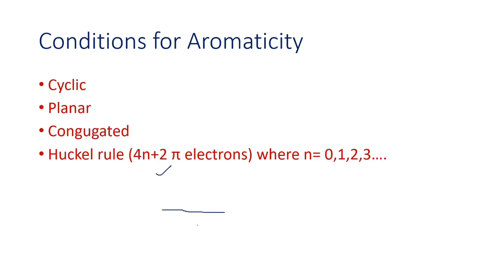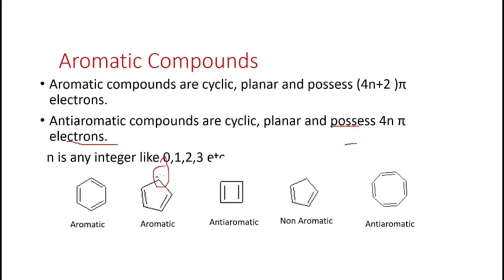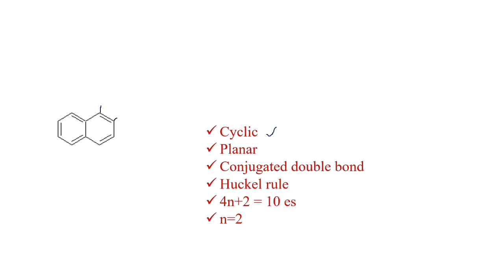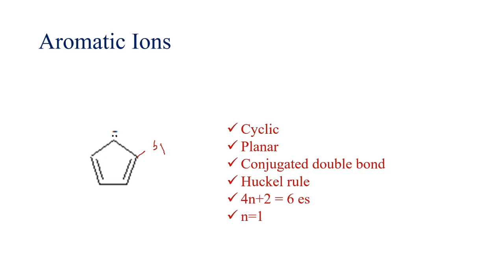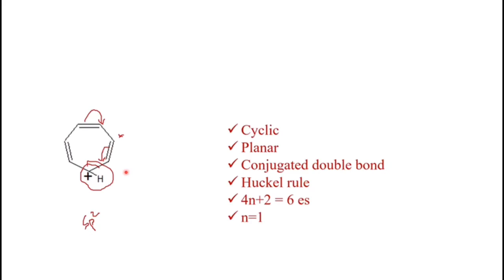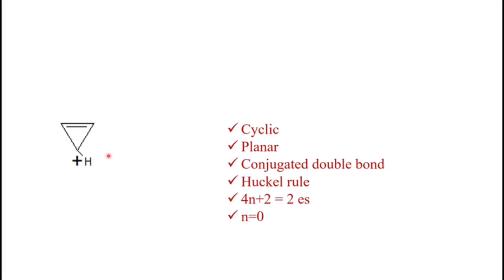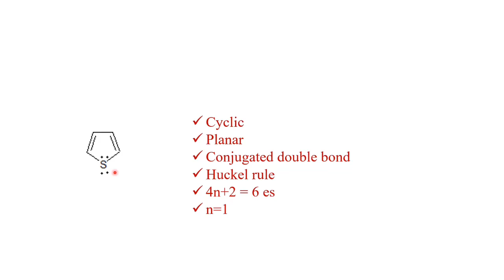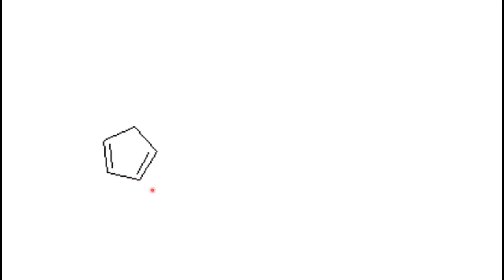(L:32) HUCKEL RULE OF AROMATICITY